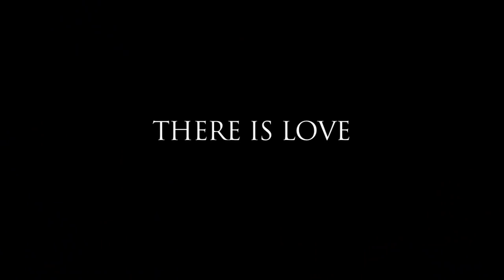The Legend of Neil DVD Trailer